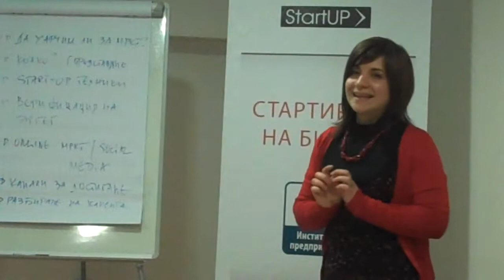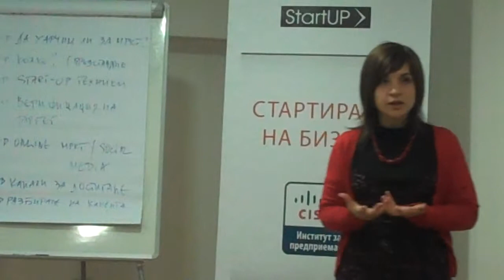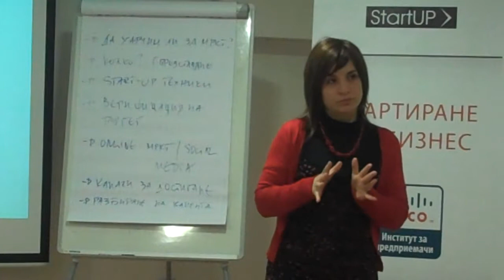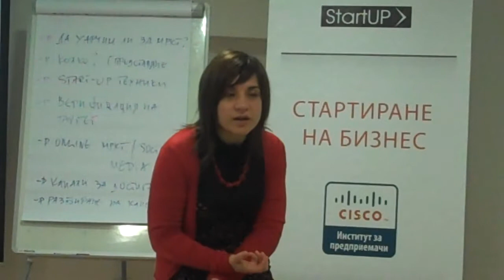Tzvetelina Teneva: Conducting an In-depth Client Interview